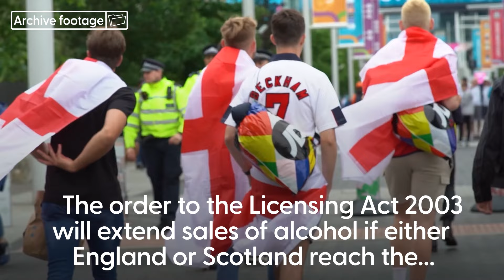House of Lords approve extended Euros licensing hours so fans can ‘get properly on lash’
An order to extend licensing hours during the Euros, that will enable “people to get properly on the lash”, has passed through the House of Lords and is ready for royal assent. The order to the Licensing Act 2003 (UEFA European Football Championship Licensing Hours) will extend sales of alcohol if either England or Scotland reach the semi-final or the final of the Euros, meaning premises will be allowed to remain open until 1am without having to notify the licensing authority.

Conservative peer Lord Sharpe of Epsom, told the Lords: “So much of the business at the Home Offices is difficult, so it gives me particular pleasure that my last outing basically enables people to get properly on the lash.

“My Lords, please drink responsibly.”